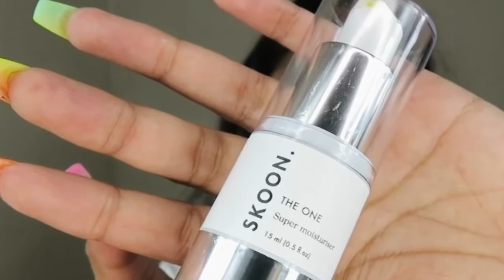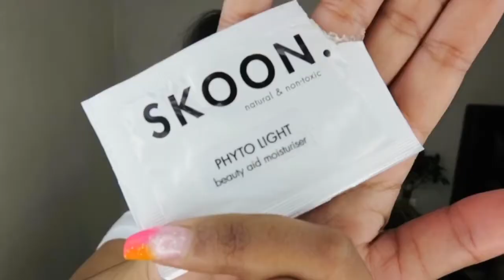The scoop on Skoon Skin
Making local skincare brand awareness is part of my vision.
Whilst they may not get everything right, I’m hoping the awareness can help you support local and hold them accountable to doing better!
I believe this can create a positive impact to our South African economy which is suffering deeply as it stands.
If you would like to make any purchases, you can shop skoon skin